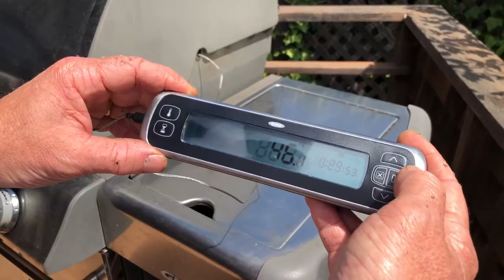Kale Wrapped Artic Char | DADS THAT COOK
Impress your friends with this tasty recipe for a whole arctic char! Wrapped in kale to retain the moisture and flavor, it looks fancy, but it's so quick and easy to throw together!

Jason Glover, everyday dad and host of Dads That Cook, has a clear mission….He’s going around the country - and sometimes abroad - to find dads who love to cook and create incredible meals for their families. It’s simple. No Experts. Just Good Cooking!

Dads That Cook is a web series featuring some incredible dads from around the country and their amazing recipes. Join Jason Glover and the Dads That Cook community, and even bigger revolution.